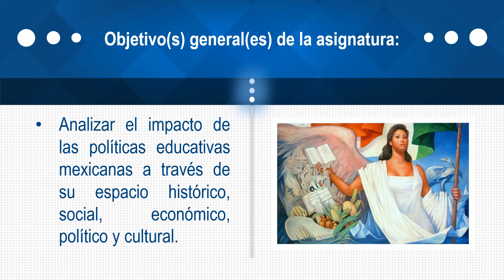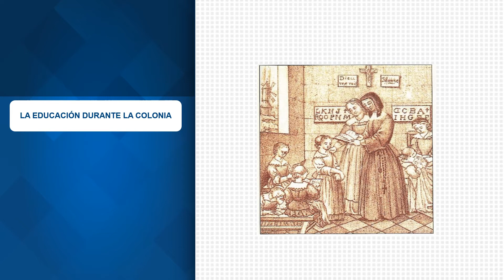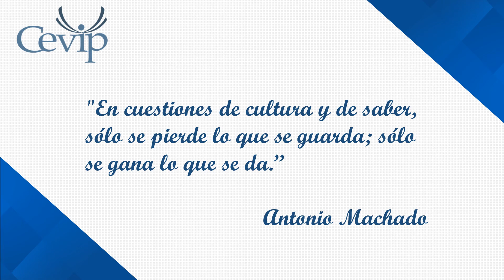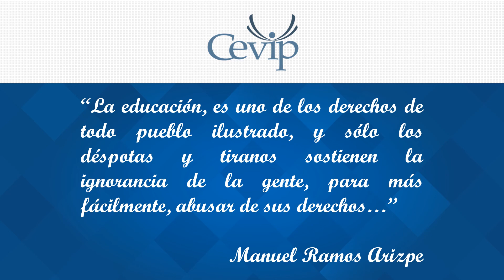Genealogía del Sistema Educativo Mexicano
Maestría en Ingeniería Educativa
Centro Veracruzano de Investigación y Posgrado
Cevip